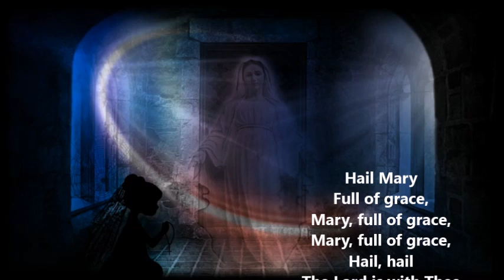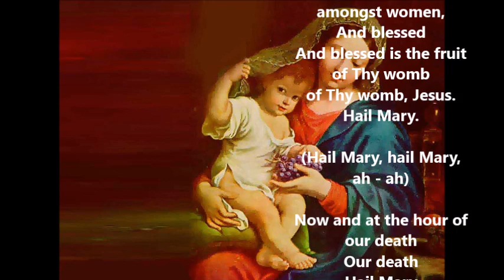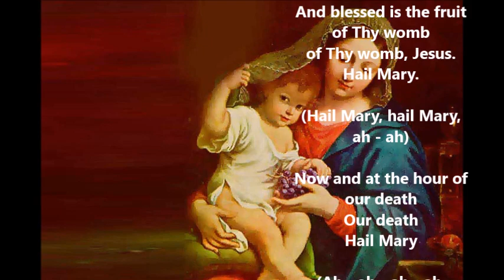AVE MARIA | English Version 2| Direct Translation of Latin version | Ajit Sareen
Will be creating Spanish, German, French and Portuguese versions soon
Hail Mary
Full of grace,
Mary, full of grace,
Hail, hail
And blessed
And blessed is the fruit of Thy womb
of Thy womb, Jesus.
Hail Mary.

(Hail Mary, hail Mary, ah - ah)

Our death
Hail Mary